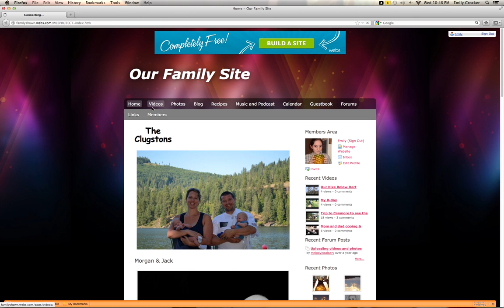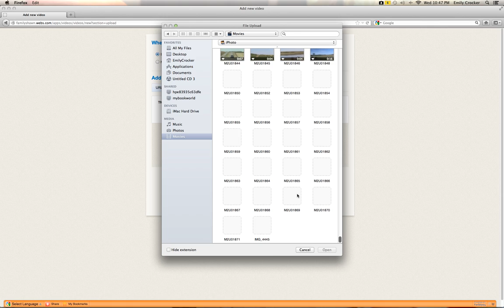How to upload a video to our site